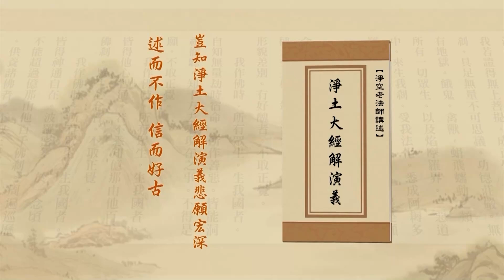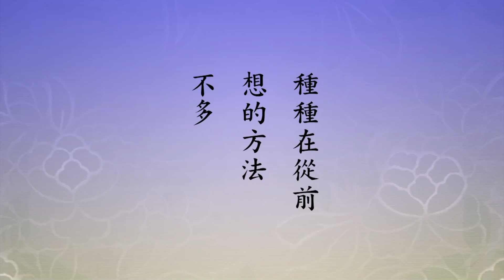淨土大經解演義 2010, 第570集 | 【定久了就開智慧】